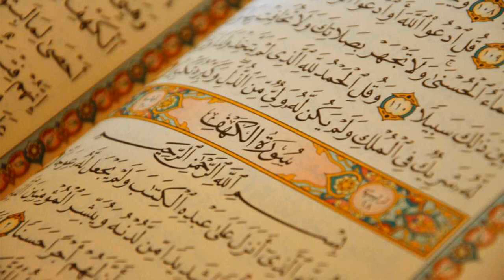17. Surat Al-Isra - AbdulWadood Haneef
Al-Quran Recitation
17. Surat Al-Isra - AbdulWadood Haneef